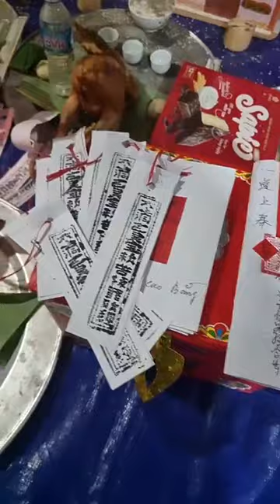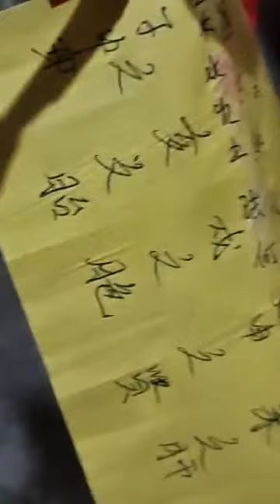Then Hằng hát then làm lễ đêm || Bản Sắc Vùng Cao